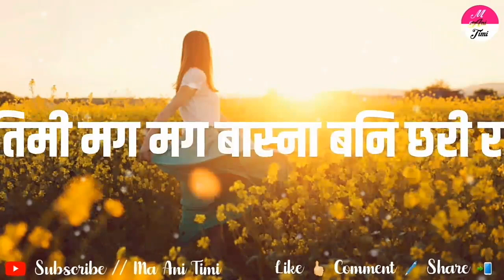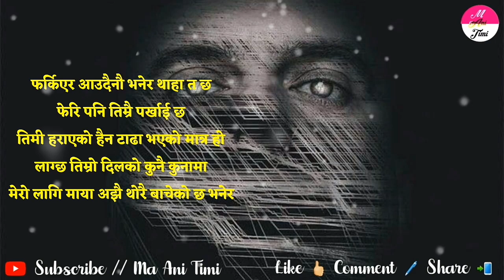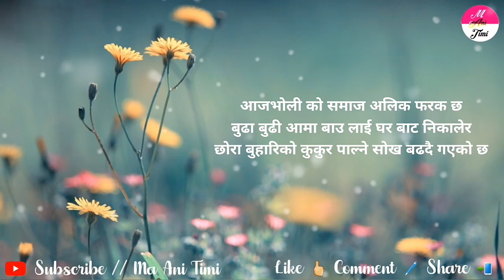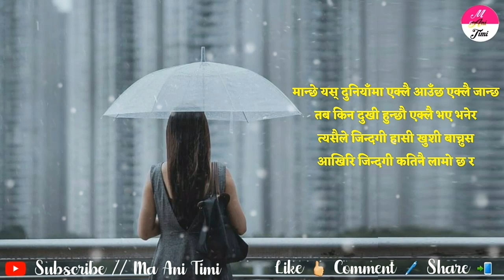Best of 2021 Shayari of Ma Ani Timi || Man Xune Line Haru || Welcome 2022 🎉🎉🎁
ma ani timi, where you will find videos on:

Nepali :
- Love Quotes
- Love Status
- Love Lines
- Shayari
- Muktak
- Poetry